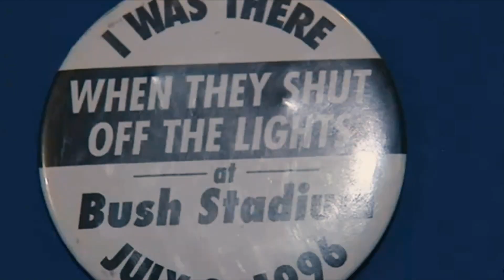Indiana Landmarks unveils 2022 ’10 Most Endangered’ list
More Indiana gems are on the brink of extinction. Around INdiana Reporter Mary-Rachel Redman looks at which sites landed on this year's Indiana Landmarks 10 Most Endangered List.